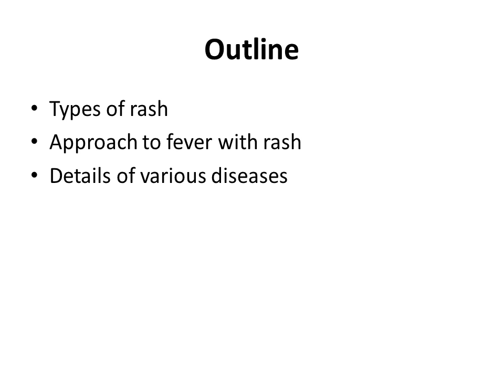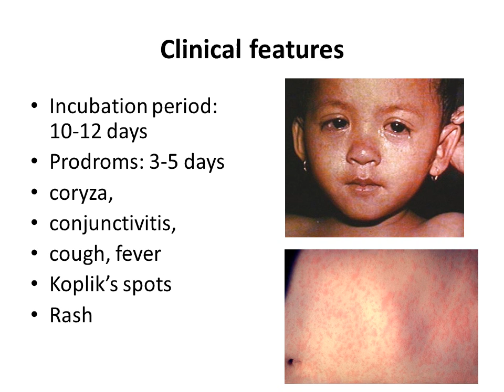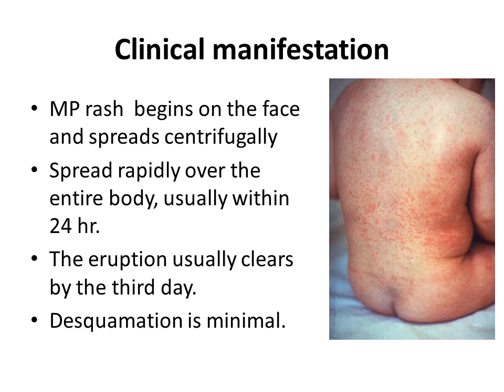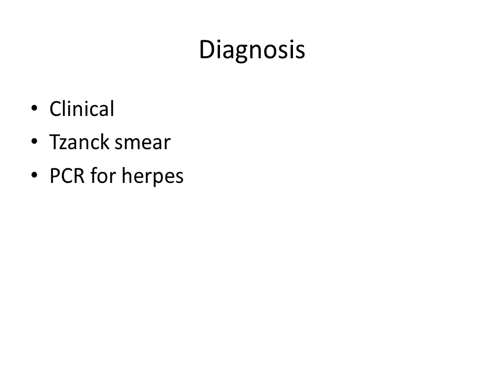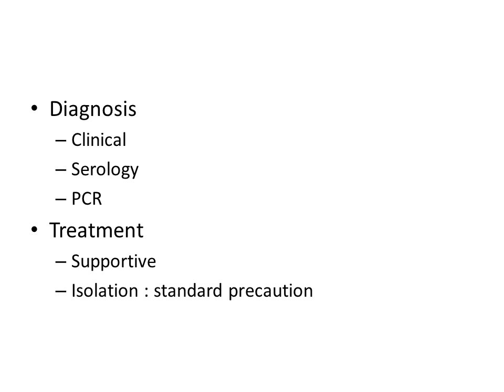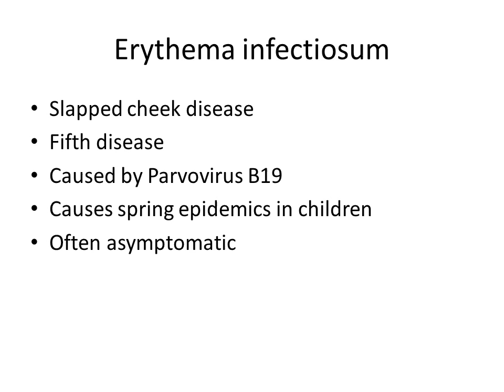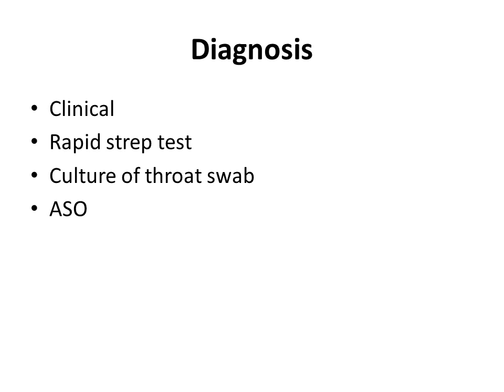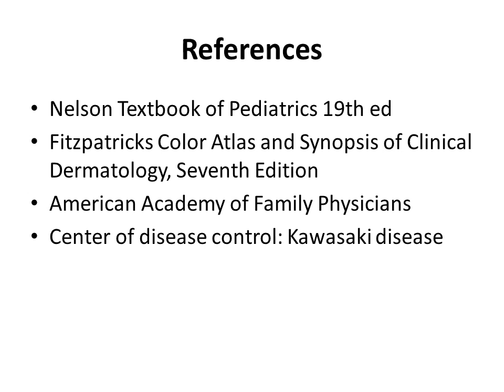Fever with Rash